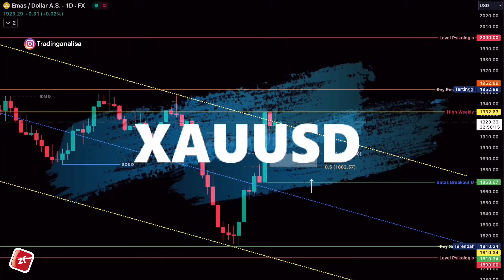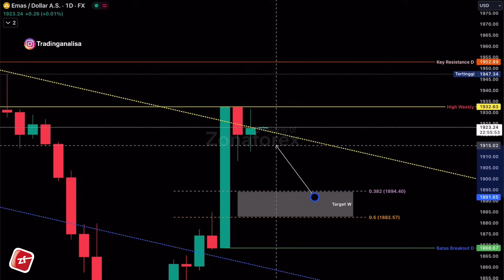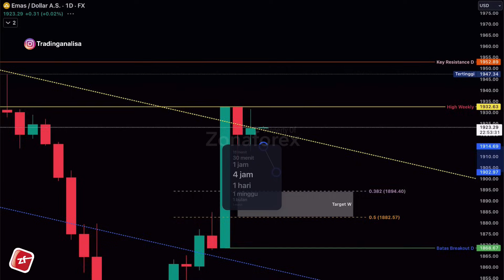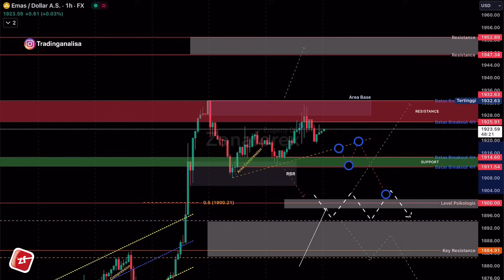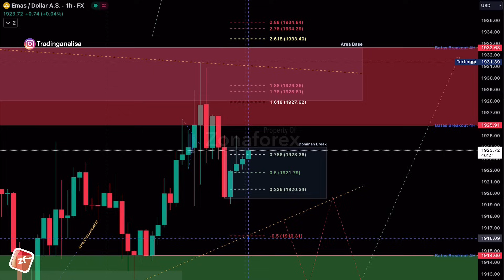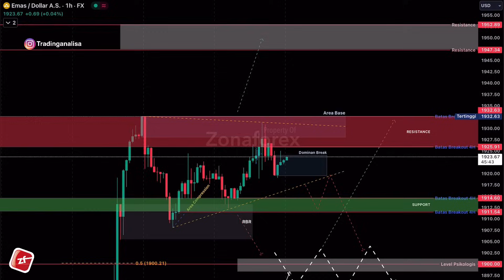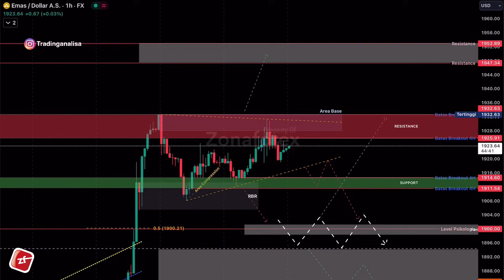Analisa Teknikal XAUUSD hari ini‼️Daily Forecast, tgl 18 Oktober 2023